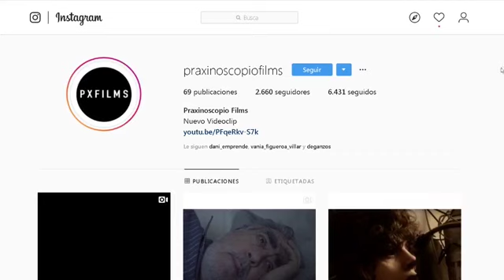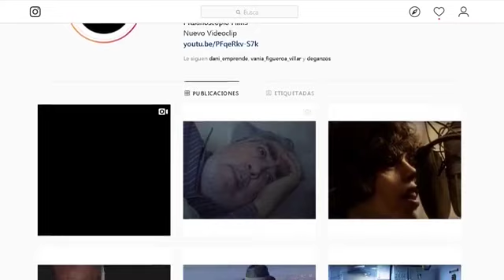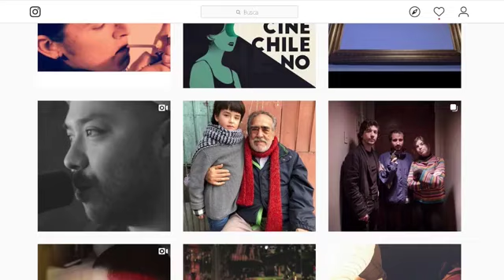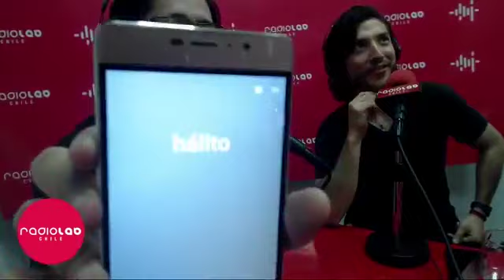Praxinoscopio Films - Made In Cine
Hoy en MadeInCine conversamos sobre el cortometraje "Sarita Colonia" de la productora Praxinoscopio Films junto a Martín Pizarro, director del cortometraje y Juan Cano, protagonista.

Conduce: Fernando Aburto (@Alfa.Centauro)